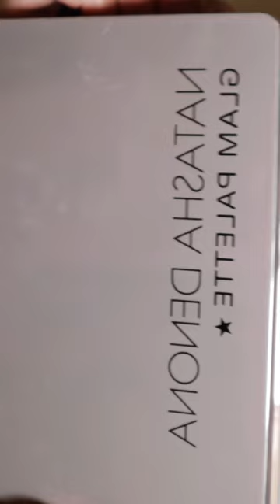Look Simple & Classy 😍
The last Vlog in 2022